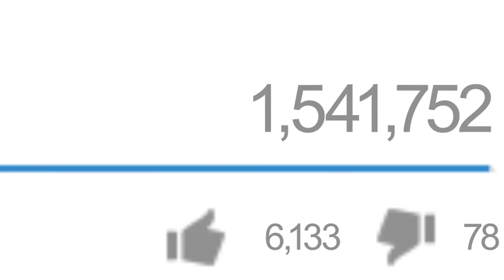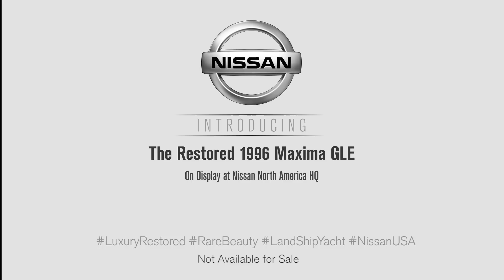Nissan 1996 Maxima – Luxury Restored – Luke Aker’s Story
When the time came for filmmaker Luke Aker to sell his beloved 1996 Nissan Maxima, he couldn't let it go without a proper goodbye, so he created this hilarious ad

Once we saw his brilliant video, we knew we had to do our part to help Luke's land-yacht live on! So we bought it and, based on fan suggestions, restored it to its former glory.

Who better to help us reveal the refreshed 1996 Maxima than its previous owner? Presenting Luke Aker’s fully restored Maxima GLE Sport Sedan.